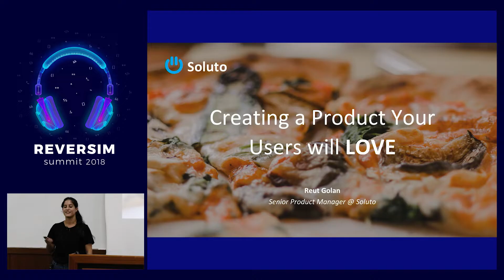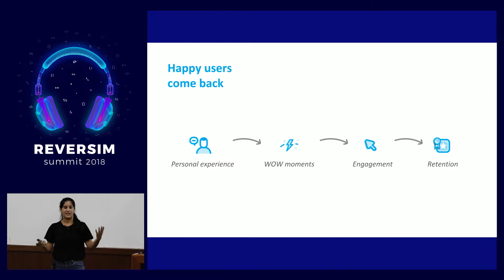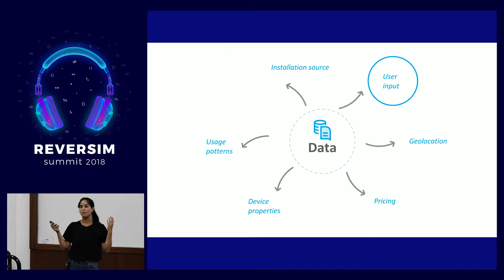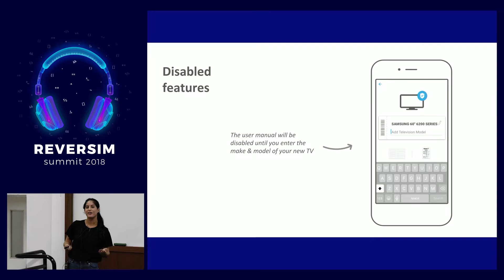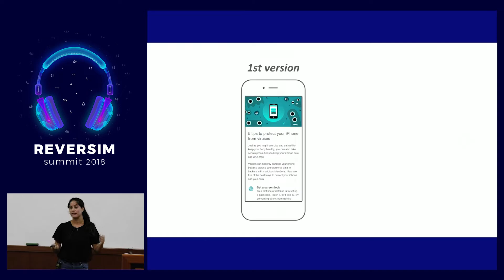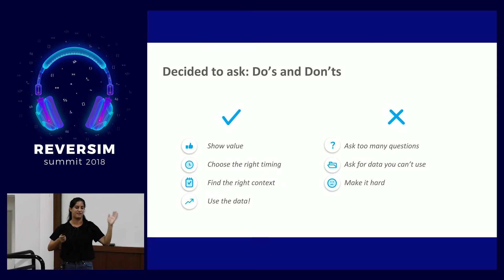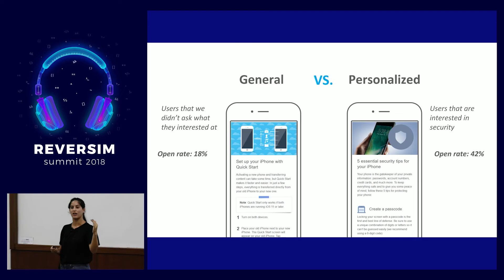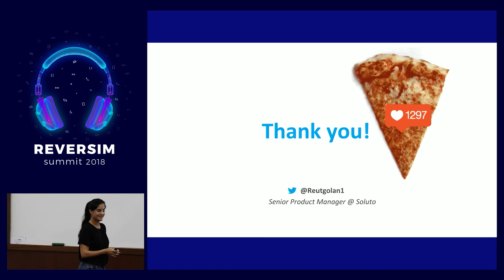Creating a Product Your Users Will Love / Reut Golan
As product managers, our biggest fear is creating a product that nobody needs. So, how to make sure your users will want your product?

In the B2C world, you have to be both data-driven and customer-centric. To make your product better, you need to:

Collect input from users
Understand why users churn or stay
Apply that data using MVP and fast iterations
We tried at Soluto different ways to collect data in the right time and context. I would like to share with you what we did and learned in the process, show methods to collect user input, what worked and what didn’t. I will also showcase examples of how to use the data and create a product your users will actually use - and love.